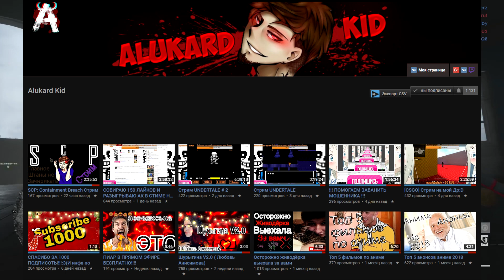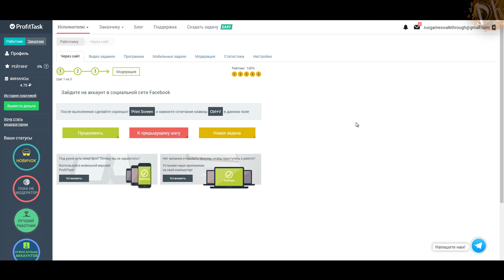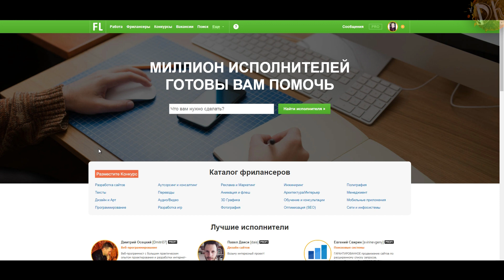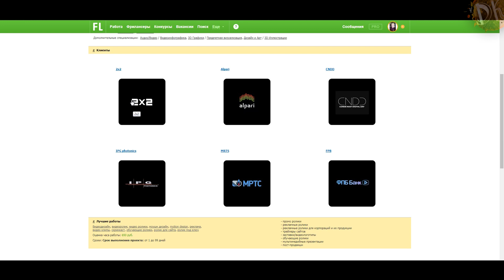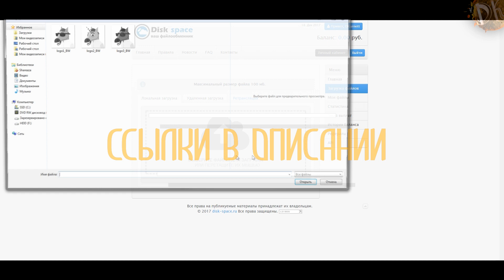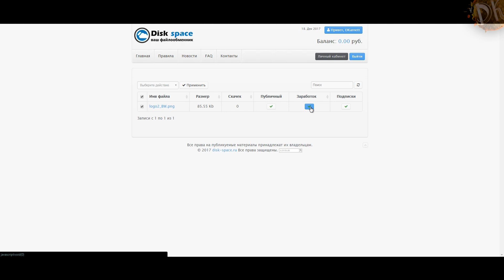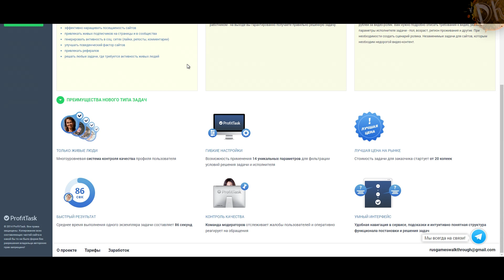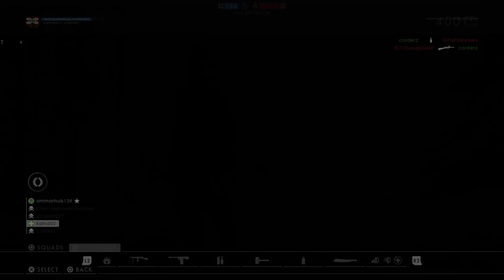КАК ЗАРАБОТАТЬ В ИНТЕРНЕТЕ ПЕРВЫЕ ДЕНЬГИ ШКОЛЬНИКУ БЕЗ ВЛОЖЕНИЙ С НУЛЯ?! | Туториал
В этом видео вы узнаете как же заработать в интернете свои первые деньги!
Работать в интернете довольно просто, не важно школьник ты или нет.
ВСЕ САЙТЫ ИЗ ВИДЕО И ССЫЛКУ НА ПРОШЛЫЙ ВИДОС:
Хотите заказать рекламу или подобные услуги:
Для коммерческих запросов:
Автор и его контакты:
Хотите зарабатывать на Youtube и получить партнерку?
Оптимизация видео:
Видео о том как заработать в интернете первые деньги и как заработать деньги школьнику.
Заработок в интернете это довольно просто, а заработок без вложений - это мечта для всех.
Так как заработать деньги в интернете без вложений?
Способов очень много, а именно в этом видео я расскажу где заработать в интенете с нуля.
Вы можете писать и переписывать тексты, верстать дизайны, пилить видосиики и много другое.
Самое простое это пожалуй - файлообменники, в disk space как например.
А выполнять задания на profittask тоже не будет сложно и тоже даст вам возможность заработать.
Программы которые участвовали в создании видео:
1)Фотошоп (Photoshop CS6)
2)Синема (Cinema 4D)
3)Аудасити (Audacity)
4)Magic Bullet Looks
5)Sony Vegas Pro
6)Adobe After Effects
7)GAMEPLAY: BATTLEFIELD 1